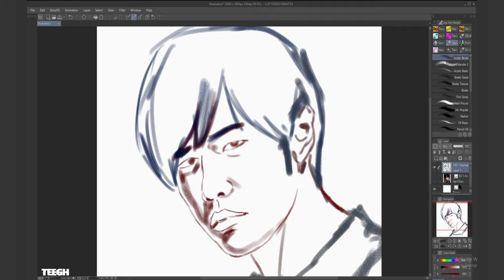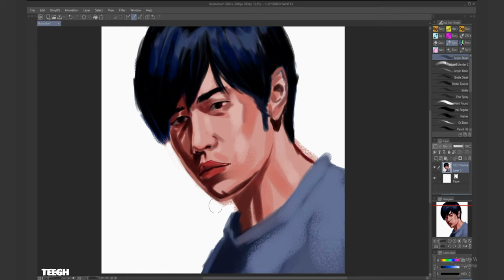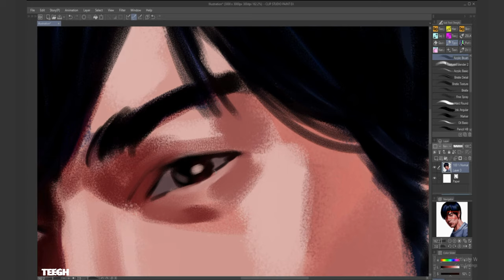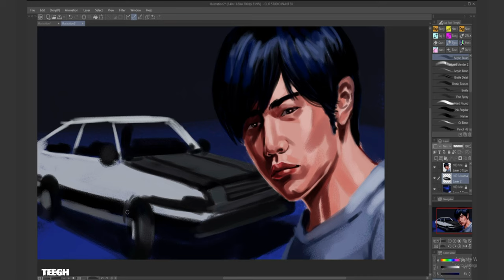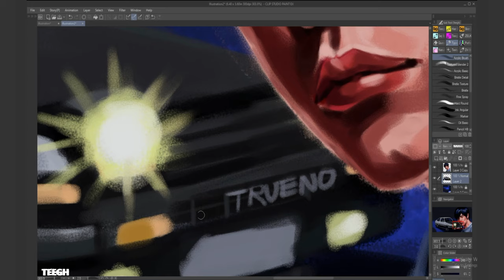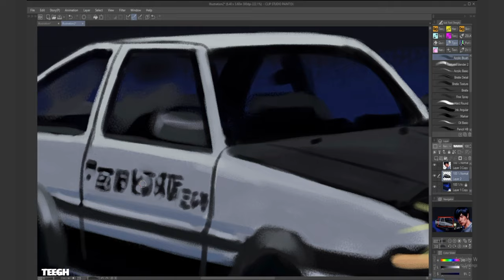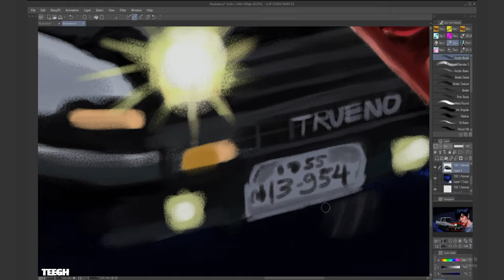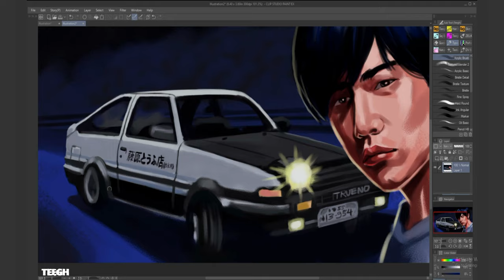Initial D Digital Painting -Timelapsed I Teegh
Painting demo in timelapsed -Takumi (Jay Chou) with his legendary Tofu delivery car ...Toyota AE86, based on the Initail D movie.

🖍Programs/Equipment use:
Clip Studio Paint EX
Wacom tablet
OBS

  Aries Beats - Synth Funk
  Aries Beats - Night Ride
  Aries Beats - Turbo Rush
  Aries Beats - Infinity